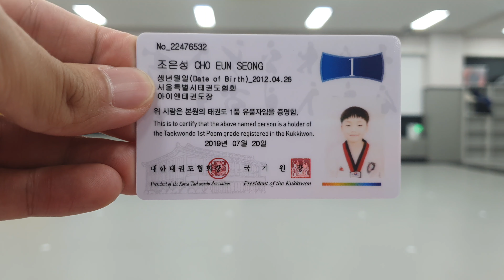초3 조은성 7장